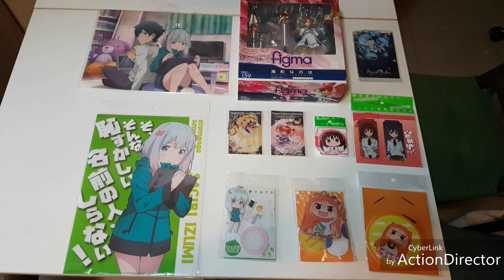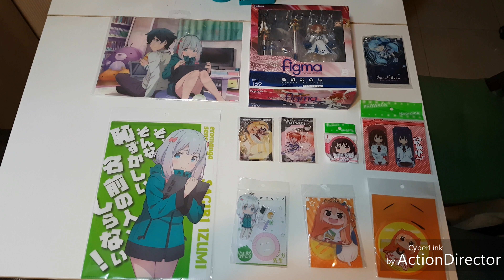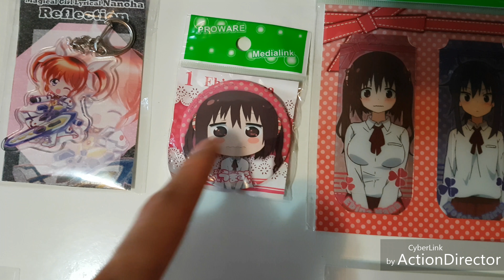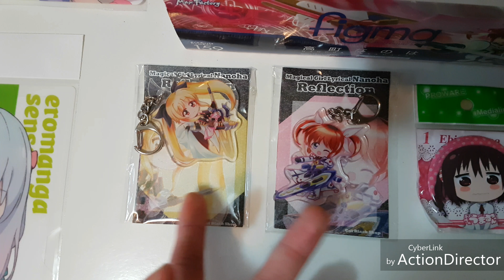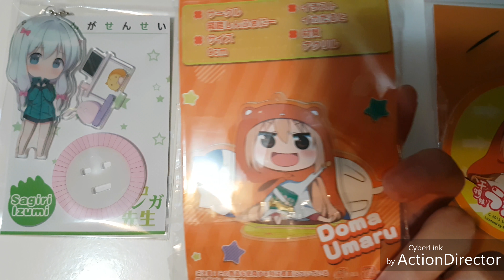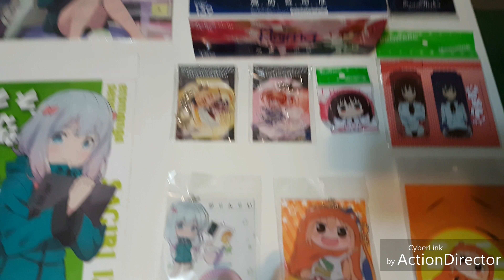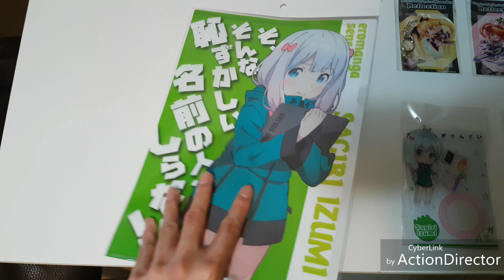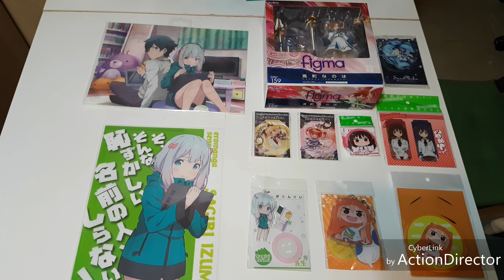參觀2018年香港動漫電玩節的收穫(紀念品) Part 2 I am attending the event in 2018 ACG HK of my souvenirs review Part 2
影片總名稱 : 本人參觀2018年香港動漫電玩節的收穫(紀念品) Part 2

Video full name : I am attending the event in 2018 ACG HK of my souvenirs Part 2

在2018年香港動漫電玩節(2018年動漫節)中所有購買的收獲(紀念品)主要是《魔法少女奈葉》系列、 《乾物妹!小埋》和《情色漫畫老師》。

I am have buy [Magical Girl Lyrical Nanoha] series , [Himouto ! Umaru-Chan] and [Eromanga Sensei] animation products in 2018 ACG Hong Kong of all my souvenirs .

本影片的主要內容是介紹在2018年香港動漫電玩節(2018年動漫節)中所有的收獲(紀念品)。

Introduce and talk about what products I am buy in 2018 ACG Hong Kong of all my souvenirs .

2018年香港動漫電玩節(2018年動漫節)的舉行日期 :
27/7 - 31/7/2018

ACG Hong Kong meaning :
Animation-Comic-Game Hong Kong

片中的瑕疵之處 :
1. 介紹時間較長 , 可能有些量冗長的說話。

本人參觀2018年香港動漫電玩節(2018年動漫節)的日期是7月28日星期六和7月30日星期一分別是為動漫節五天舉行日期的第二天和第四天

7月28日 , 本人第一次到場參觀2018年香港動漫電玩節 (2018年動漫節)時手上持有$1213 , 其中的$1063是由家人資助 , 另外$150是由自己的零用錢儲蓄中提取使用 , 當天花費了$475購買第一次的收穫。

7月30日 , 本人第二次到場參觀2018年香港動漫電玩節 (2018年動漫節)，由於在第一次的收穫中有意選購自己興趣和喜愛的目標產品大致上已達到充分的滿足感， 因此購買意欲不大，相比第一次購買的動漫產品和精品數量不多，付費數字也較少,當天花費了$52購買第二次的收穫。

在今年的動漫節中自己持有的$1213 , 當中以 分別第一次和第二次到場參觀時選購動漫產品和精品所付出的$475和$52兩者的付費數字合併計算，總共花費$527購買所有的收穫, 因此所購買的收穫數量相當多, 總共有11個動漫產品的收穫(紀念品) 。

如對此片有任何的看法和評價 , 可在此影片中的留言區發表意見 。